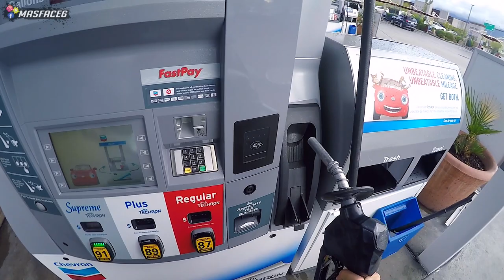Ride Clutch Surprised Me with a MYSTERY BOX! [Motovlog 348]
Ride Clutch and I met up at GoAZ in Scottsdale this morning to plan for our motovlogger meet tomorrow. They brought along a big Mystery Box for me! What's in the box?

▶ About me!